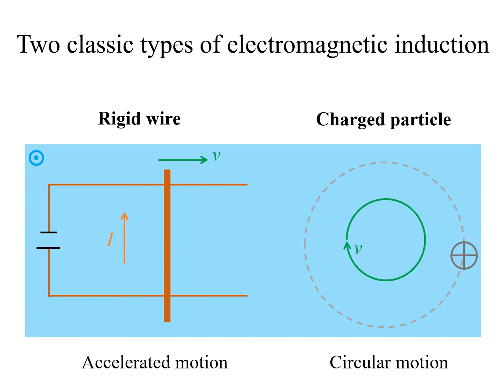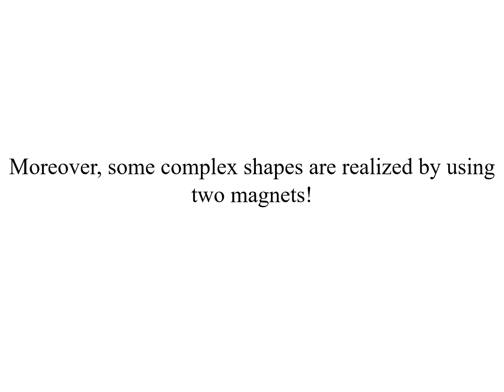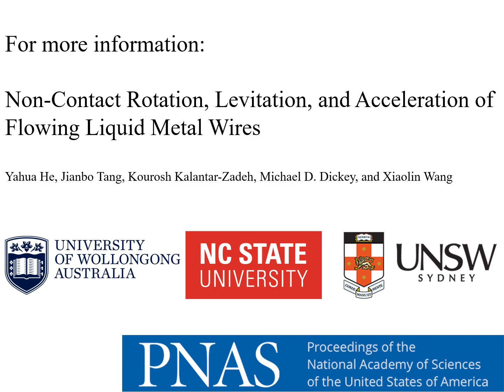Liquid Metal Magic: Hands free levitation and manipulation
Researchers at University of Wollongong, UNSW, and NC State report a way to manipulate liquid metal streams.

This work, "Non-Contact Rotation, Levitation, and Acceleration of Flowing Liquid Metal Wires," was published in PNAS in 2022:

10.1073/pnas.2117535119

Liquid streams generally require physical contact to be controlled.  For example, water flows through pipes in your home.

Here, we show a way to manipulate liquids in a non-contact manner and can even get them to "levitate" against gravity.

The liquids are a liquid metal alloy of gallium.  When you pump liquids from a nozzle, they naturally form droplets due to surface tension.  Previously, we showed that electrochemical oxidation (achieved by applying ~1 V in water) can lower the tension, resulting in "wires".  These wires are about the size of a human hair:

Here, we put a magnet behind these wires.  Because current flows through the wires (to drive the electrochemical reactions that occur on the surface of the metal), there is a Lorentz force.  This force causes the metal stream to rotate outwards.  The metal stops moving at the edge of the magnet, where the magnetic fields "diverge" (essentially become weaker).  Thus, the liquid stream is manipulated into the shape of the perimeter of the magnet.

This work has implications for manipulating liquids and for patterning liquid metals, which find applications in sensors, soft robots, and stretchable electronics.  This is also a great visual examples of the effects of the Lorentz force and Lenz's law (and the so-called left hand rule).